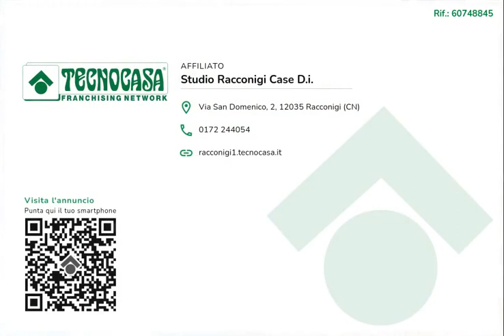Casa semindipendente in affitto - Caramagna Piemonte, Via Roma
Caramagna Piemonte - Nel cuore del paese, a pochi passi dalle scuole e da tutti i servizi. Libera su tre lati e disposta su due piani collegati da scala interna.
L’ingresso avviene sul disimpegno che conduce alla zona giorno open space luminosa grazie alle tre finestre e dotata di ripostiglio. Al piano terra è presente un primo bagno di servizio, completo di lavabo e sanitari.
La scala porta al primo piano dove si sviluppa la zona notte. La camera matrimoniale ha sfogo sul primo balcone, la seconda camera è spaziosa e ospita attualmente un letto singolo e uno matrimoniale. Il bagno principale è arioso e completo di lavabo, sanitari, vasca da bagno e lavatrice.
La scala esterna da accesso a un locale di deposito piastrellato e dotato di tutti gli impianti.
L’abitazione è completa di box auto.
Il riscaldamento è autonomo e non sono presenti ulteriori spese di gestione.
L’immobile viene locato completo di arredamento.